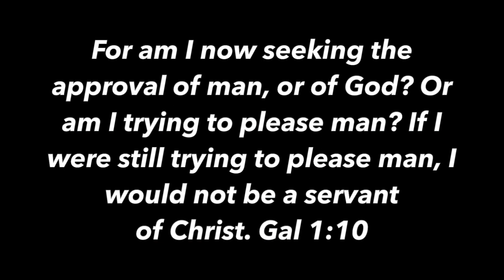Announcement about my channel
I am taking the month of August off. The Lord gave Israel the 7th day off for rest and we still see this pattern today. Even in the Old covenant he gave every 7th year as a restorative year.

I am taking August off to refresh and reform a number of issues and build towards more focused production of biblical content.

Take care!